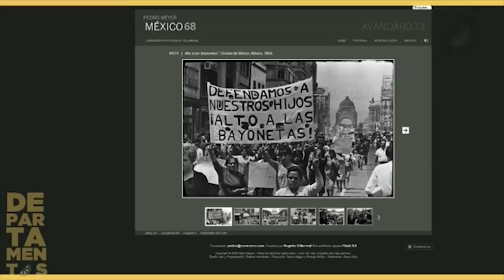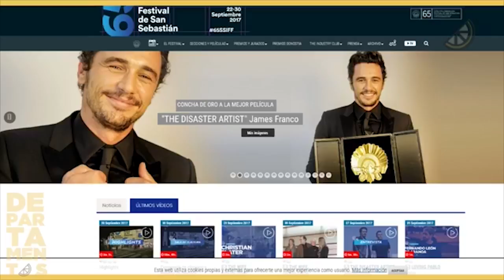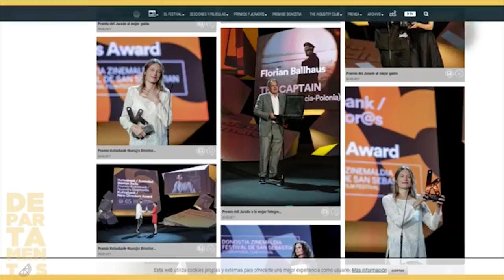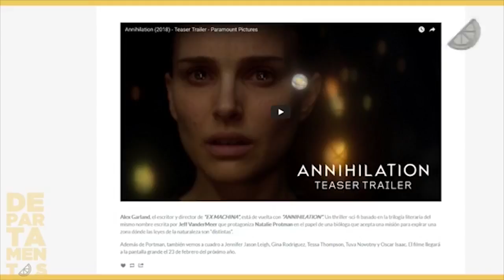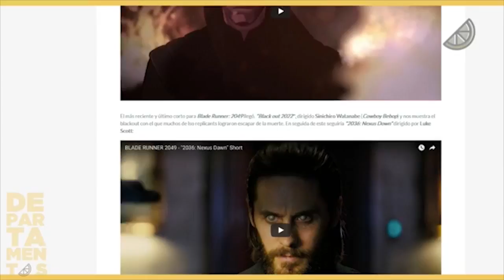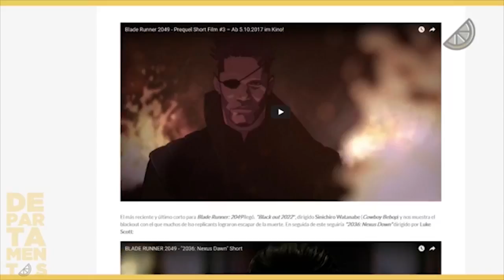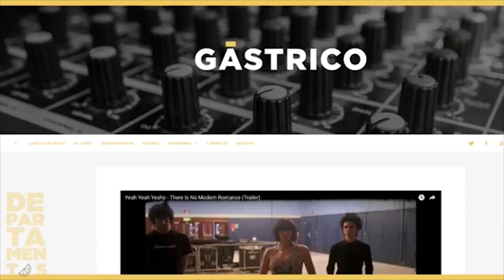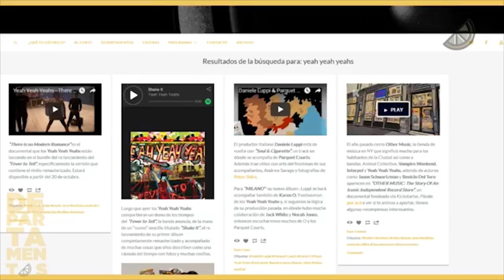DEPARTAMENTOS: 030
2 de octubre no se olvida. The Disaster Artist de James Franco gana en San Sebastián. Llega Annihilation de Alex Garland. El tercer y último corto de Blade Runner llegó. Tiroteo en festival de Música, muere Tom Petty y Hugh Hefner y más. Por acá los esperamos @rogalanr y @alfarodelaluz